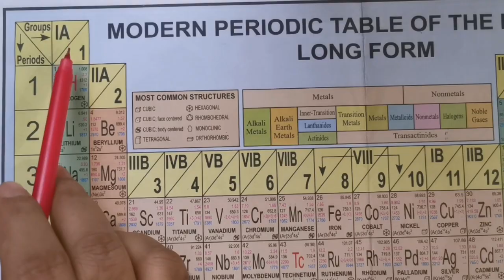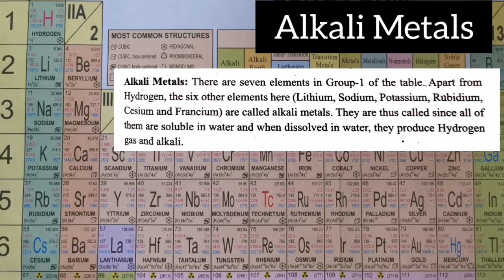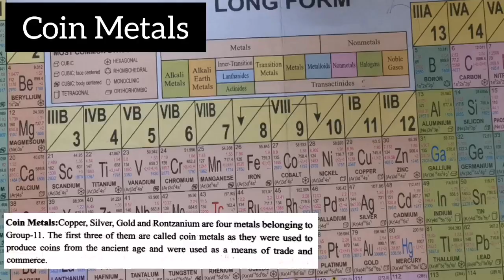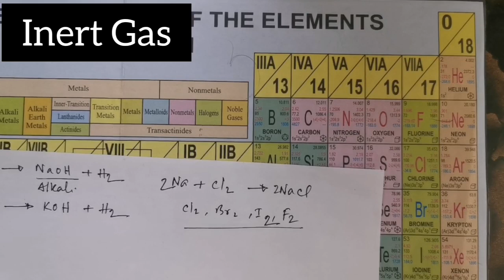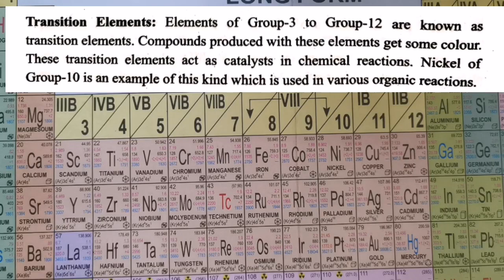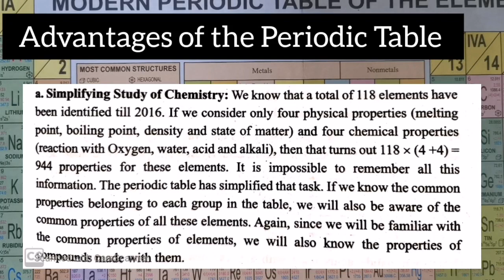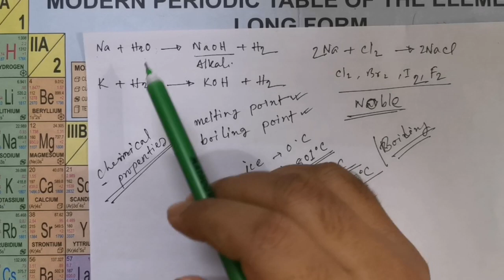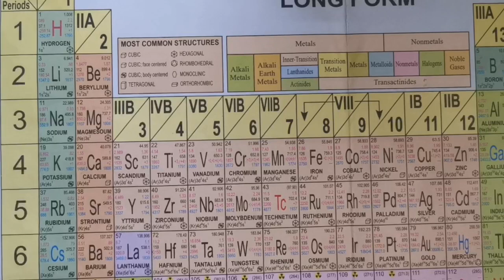Advantages of Periodic Table।। Special Names of Various Group of Periodic Table:: Tanvir Sir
SSC Chemistry Online Class (Chapter- 04- Periodic Table - Lecture- 09)
In this video, I have discussed about the special names of elements present in various groups and Advantages of the periodic table . If you have any question regarding lecture then comment below the video, don't hesitate to like, share and also don't forget to subscribe my channel.(ভিডিওটা ভালো লাগলে লাইক দাও, কমেন্ট করো এবং  সাথে শেয়ার করো। এছাড়াও চ্যানেলটা ঘুরে দেখো আশা করি আরও ভালো কিছু দেখতে পাবে । ধন্যবাদ । )
Advantages।।Special Names।।Groups।।Periodic Table।।SSC Chemistry Online Class (Lecture-09)

HSC CHEMISTRY::2nd Paper:: Chapter 3(Quantitative Chemistry)

SSC and HSC Online Chemistry Class of Tanvir Sir (Lecturer, St. Gregory's High School and College,Dhaka)

online chemistry course,live chemistry class Physical_Chemistry inorganic_chemistry bio-chemistry, magical experiments of chemistry, learn chemistry for beginners,
Limiting Reactant, Avogadro Number, college chemistry, high school chemistry, chemistry homework help, chemical reaction, chemical compounds, chemistry element,
chemistry basics, chemistry problems, chemistry practice, hsc chemistry class 1st paper, hsc chemistry class 2nd paper,
hsc chemistry class 1st paper 2nd chapter 3rd chapter 4th chapter, hsc chemistry class 2nd paper 2nd chapter organic chemistry,
hsc chemistry class 2nd paper 3rd chapter 4th chapter, online chemistry tutorial,